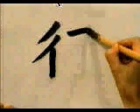👉 APRENDE A ESCRIBIR ESTE KANJI SIN SALIR DE CASA ✔️ | GAMBATEANDO - Japones Para Todos